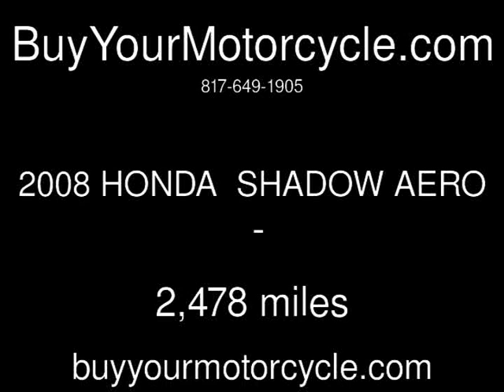2008 HONDA SHADOW AERO Used Motorcycles - Arlington,Texas - 2013-06-14